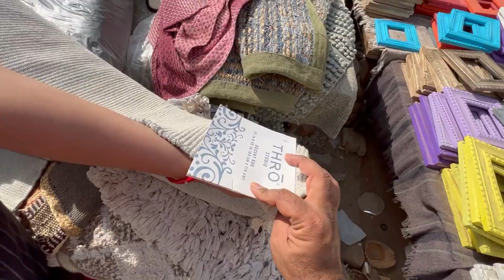Banjara Market Gurugram || बंजारा गुड़गांव || Home decor, artefacts, curtlery || Simpy Saurabh Vlogs